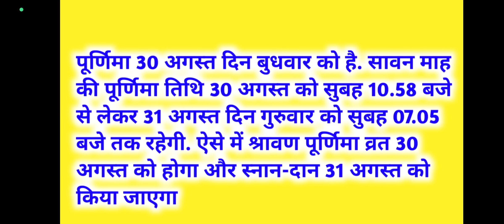Purnima Kab Hai सावन की पूर्णिमा कब है | Poornima | Puranmashi Kab Ki Hai |Purnima Date 2023 mein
इस वीडियो में आप सावन महीने की पूर्णिमा के बारे में जानेंगे लक्ष्मी प्राप्ति का उपाय स्नान दान तथा सत्यनारायण की कथा सम्पूर्ण जानकारियां प्राप्त करेंगे

धन्यवाद|

                            FAQs :-